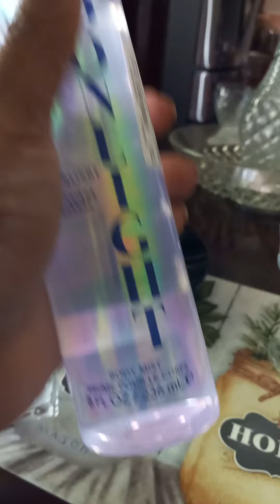3 Perfumes very reasonable price with limited Budgets 😘😘😘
1. Ariana Grande Moonlight body mist $23.99
2. Coach Signature Eau De Perfume $39.99
3. Hugo Boss Woman Eau de Perfume $39.99

They are long lasting smell so luxe that last all day!